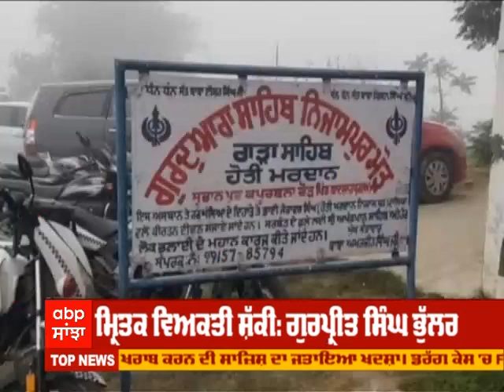ਪੰਜਾਬ ਦੀ ਸ਼ਾਂਤੀ ਦਾ ਦੁਸ਼ਮਣ ਕੌਣ? | LEAD STORY | Ludhiana Blast | Punjab Elections 2022